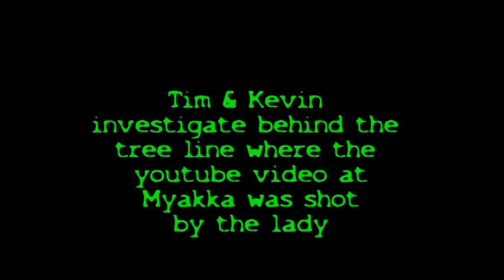Operation Deep Skunk: "Their running your way!"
NOTE: This is the area directly behind where the women filmed the bear/skunk ape thing. It was full of wildlilfe and animal kills. You had to step over them. What happned was Kevin ran into a pack of hogs and sent them my way. LOL. While waiting for them,I observed something standing behind palmettos watching me. I moved a little and zoomed. Maybe the pigs scared it off but I tried to get Kevin to run my way. No good. We screwed this up. I was using a camera which the LCD screen is blank. I was shooting blind! I did get something on the video. Its just not that clear for a lot of things were moving. I am protecting myself from ridiclule by blanking it out. I've learned that most people are dicks. I just don't need peoples shit about why I did not do this or that. You want Bigfoot? Go get him yourself. We sure as hell are trying. I have a growing body of evidence that will be featured